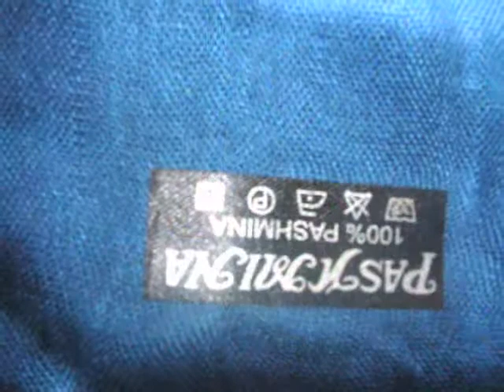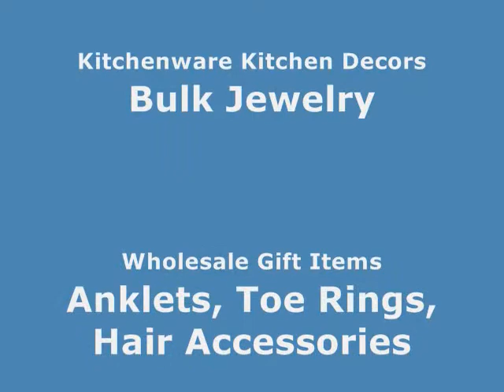jewellery findings opaque color beads wholesalesarong.com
Product code : acrylic loose bead brown 2
Brown color loose acrylic round bead.
Small hole, not suitable for European charm bracelet

jewellery online opaque color beads
bead jewellery designs opaque color beads
beaded jewellery brown color round beads
jewellery beads brown color round beads
wholesale loose beads brown color round beads